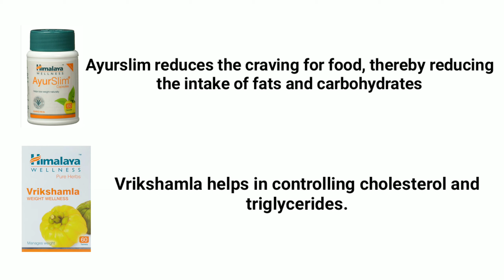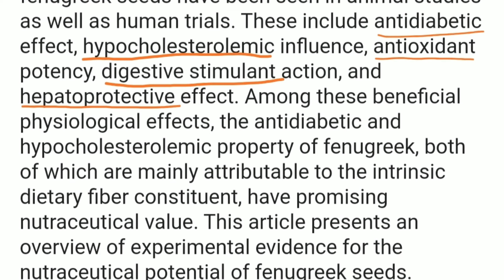ayurslim vs vrikshamla/ AyurSlim: review, side effects, Vrikshamla: review, side effects, in English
in this video I talked about:
ayurslim vs medohar vati
ayurslim vs vrikshamla
himalaya vrikshamla vs ayurslim
ayurslim vs vrikshamla
ayurslim
ayurslim himalaya review
ayurslim in english
ayurslim himalaya capsules
ayurslim capsules for weight loss
ayurslim capsules how to use
ayurslim capsules
ayurslim side effects
ayurslim review
vrikshamla
himalaya vrikshamla capsule reviews
vrikshamla side effects
himalaya vrikshamla capsule review
tamil
adavi vrikshamla telugu christian song
how to take himalaya vrikshamla
vrikshamla himalaya side effects
zandu vrikshamla
vrikshamla fruit
vrikshamla uses